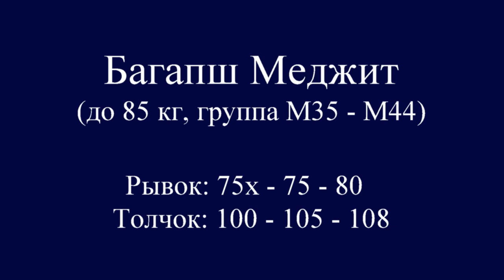БАГАПШ/BAGAPSH-85/М35-44 (75х-75-80/100-105-108) 24-26.05.2018.Nikiforov tournament